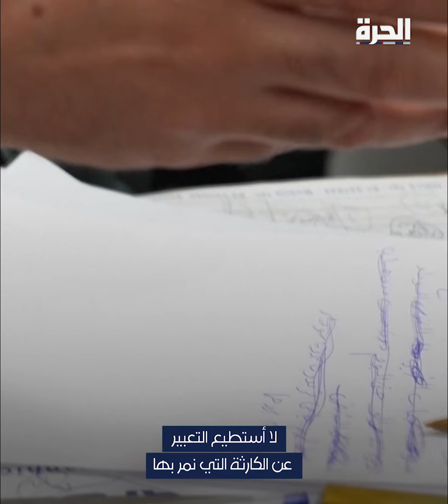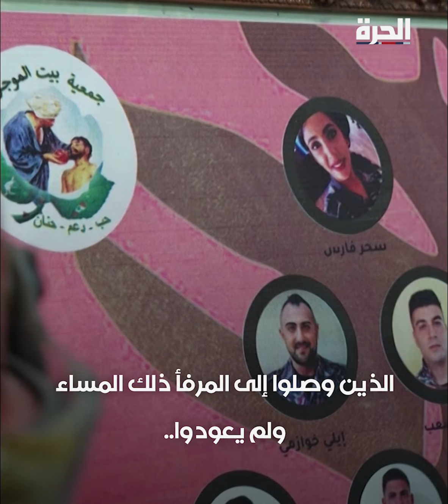3 سنوات على انفجار بيروت.. وحدها الذكريات تواسيهم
في الذكرى الثالثة لانفجار بيروت.. لبنانيون يسترجعون ذكرى أحبائهم

حمل تطبيق "الحرة كونيكت" للتلفزيونات والهواتف الذكية:

أمازون فاير